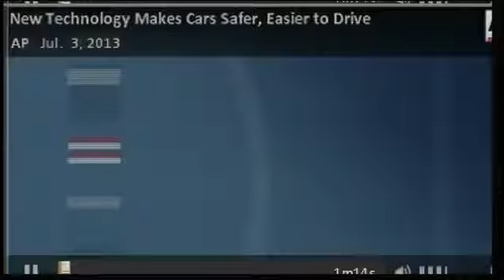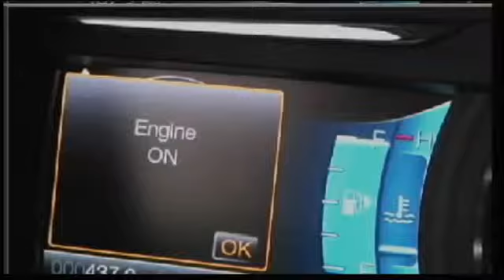New Technology Makes Cars Safer, Easier to Drive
Automakers have developed new technologies that are making cars safer, more efficient and easier to drive, according to the Associated Press.